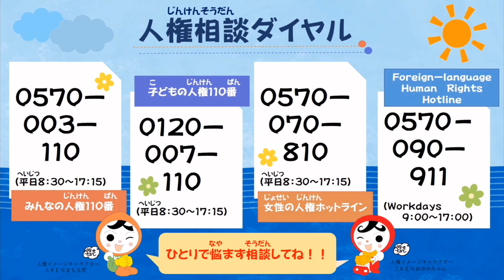【名古屋法務局】子どもの人権をまもろう！【名古屋ダイヤモンドドルフィンズU18】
「子どもの人権問題」について、どんなものがあるか知っていますか？
名古屋ダイヤモンドドルフィンズU18の山田キャプテンと梶山学生コーチが、子どもの人権について紹介します！
悩みがあったら、人権相談窓口に相談してください。

【法務省ＨＰ（人権相談）】